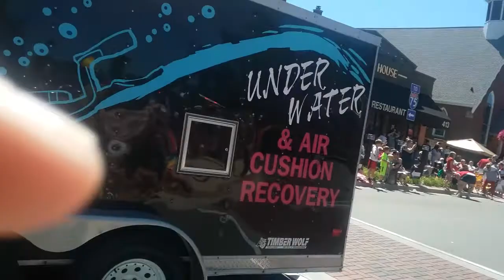Fenton Parade: Part 2 7/4/17